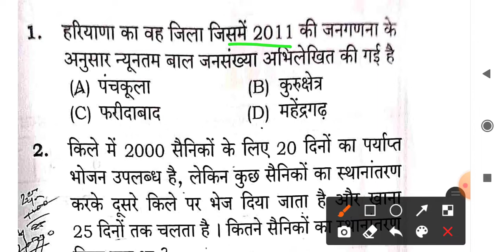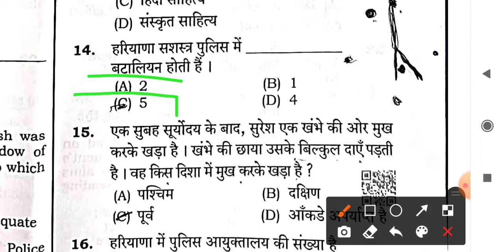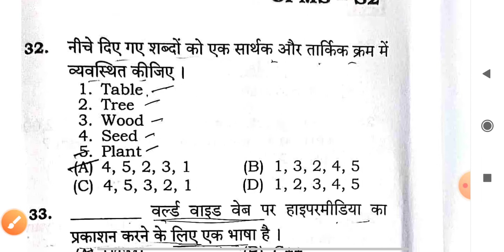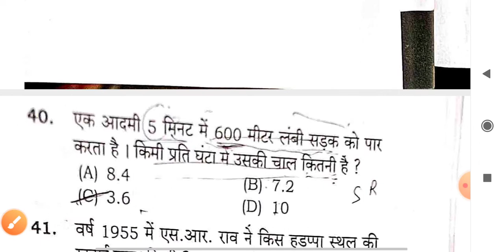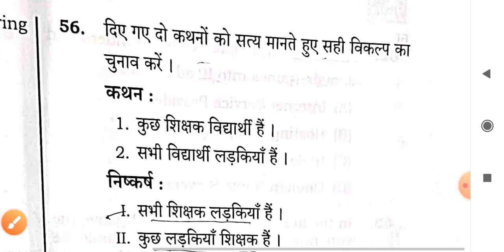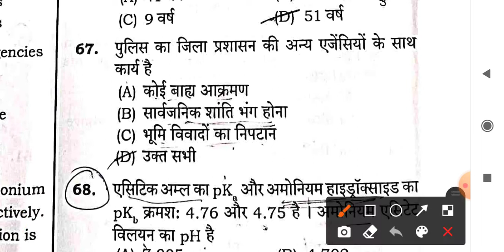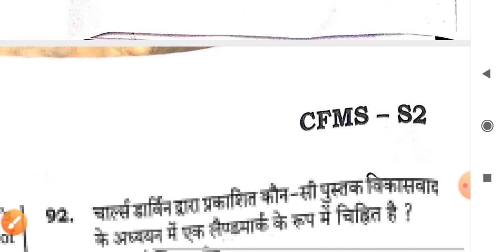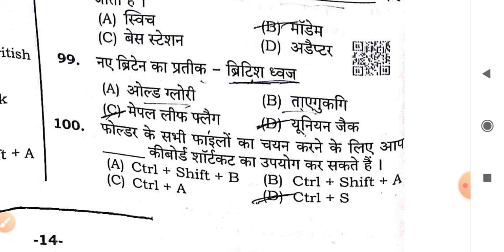Haryana Police Female Constable 19 September Answer Key | Haryana Police 19 September Answer key l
Haryana Police Female Constable 19 September Answer Key | Haryana Police 19 September morning

Haryana Police Female Constable 19 September Answer Key | Haryana Police 19 September Question paper Evening shift exam
haryana police female Evening shift exam 2021 haryana police female 19 september Morning shift paper